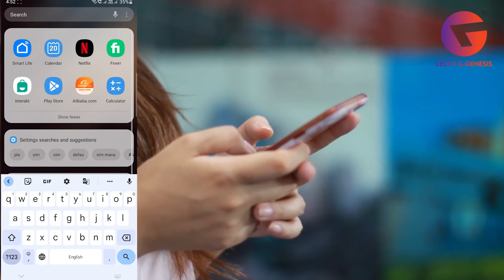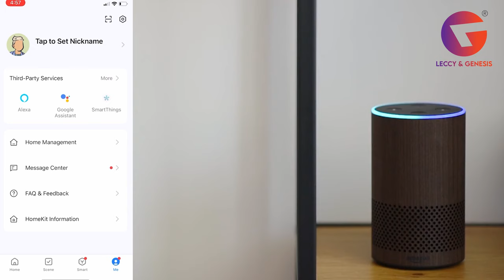How to Install Smart Curtain | Motorized Curtain Track Installation & Setup Guide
In this video, we get to know how to install Curtain Motor & how to configure
with App.

Follow all the steps as described in video
1 Take the measurement of area
2 Install Clamps
3 Install Curtain Track
4 Setup Motor
5 Setup in the App